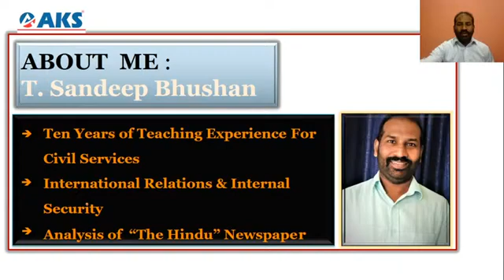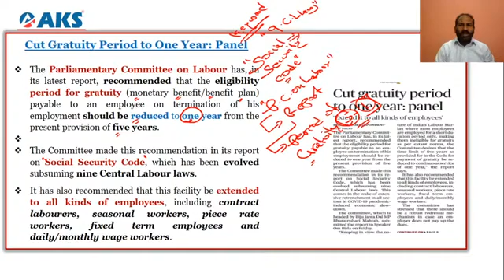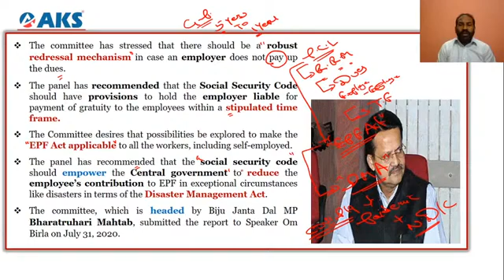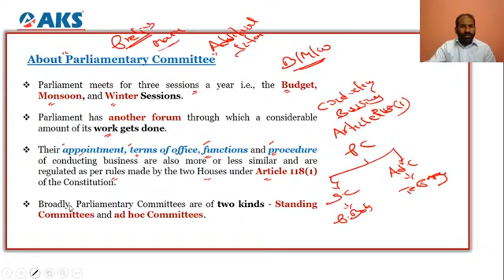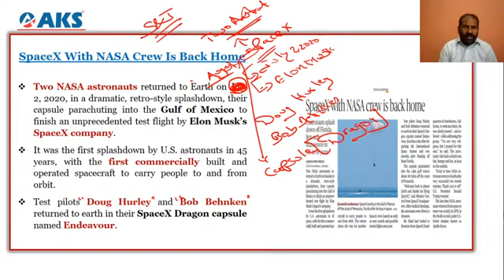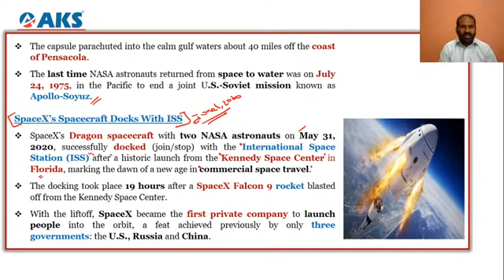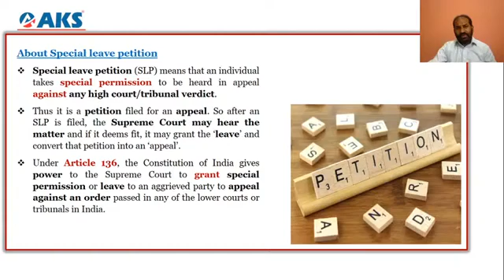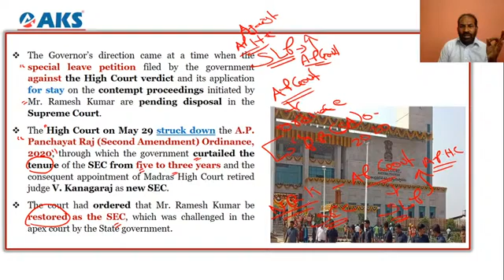LIVE|Daily Newspaper Analysis 4-8-2020|Mr. Sandeep Bhushan |UPSC CSE| AKS IAS